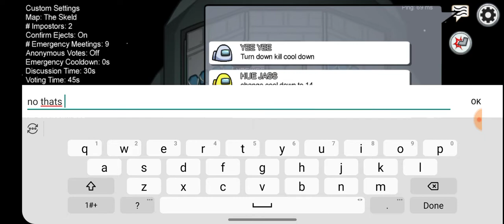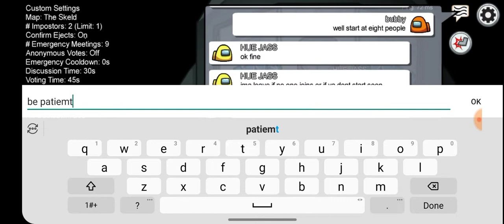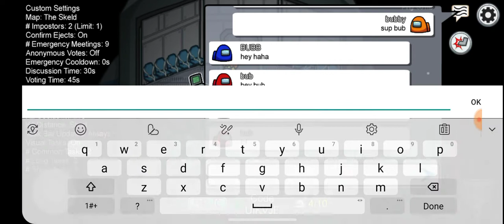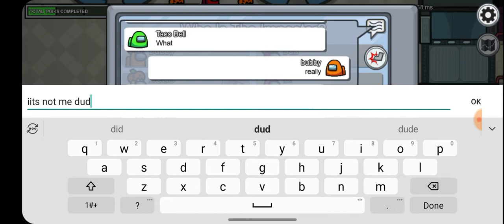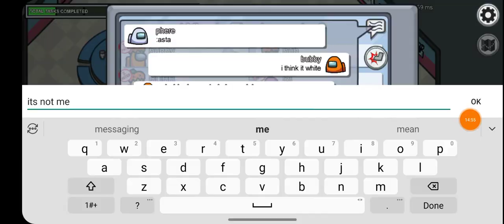Among Us but it's a family reunion